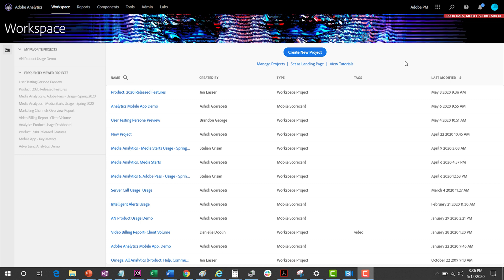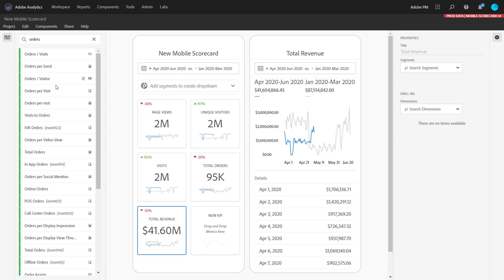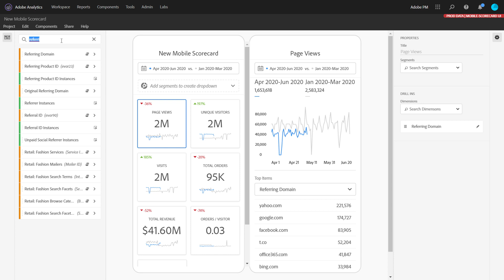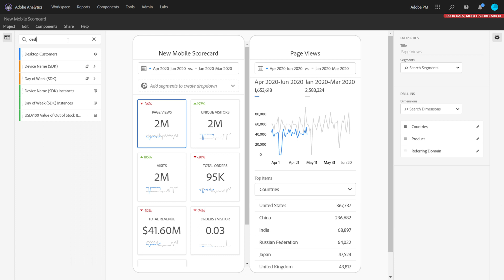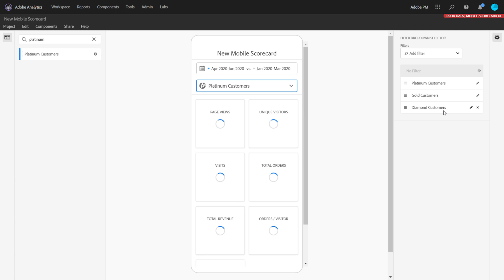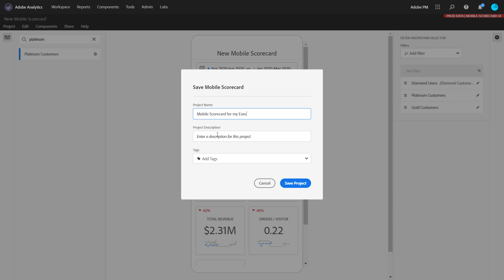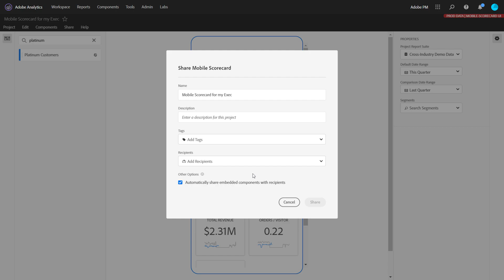Adobe Analytics dashboards Mobile App Scorecard Builder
In this video, learn how to create and share “Scorecards” in Analysis Workspace to be viewed on Adobe Analytics dashboards (mobile app).